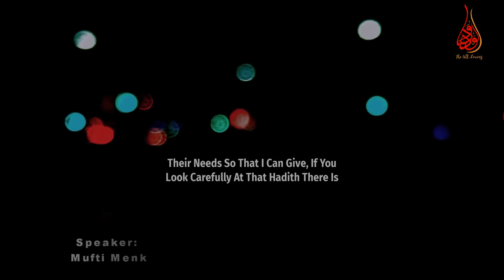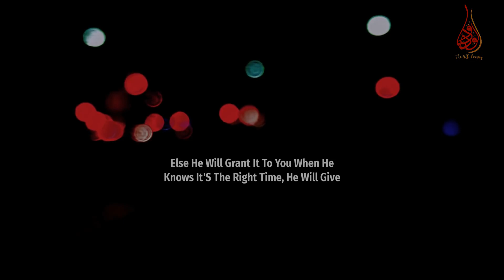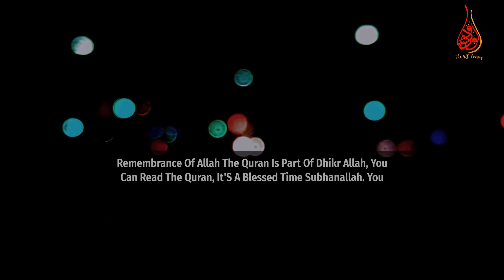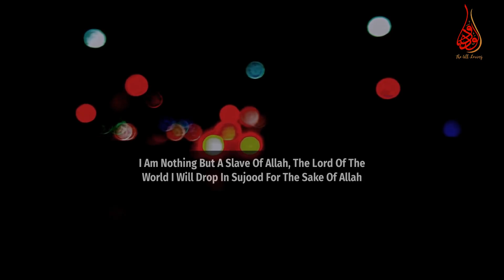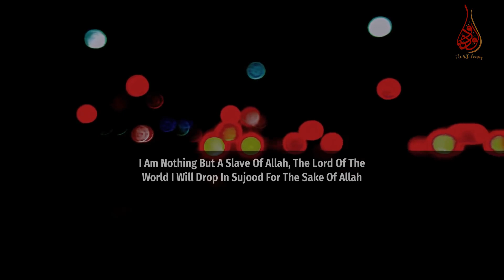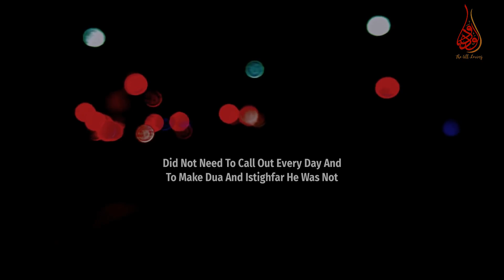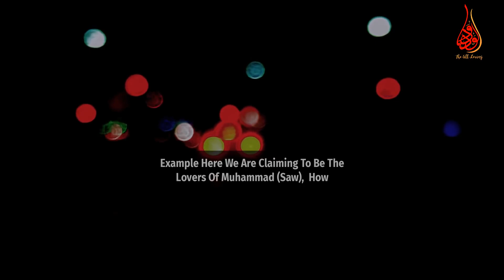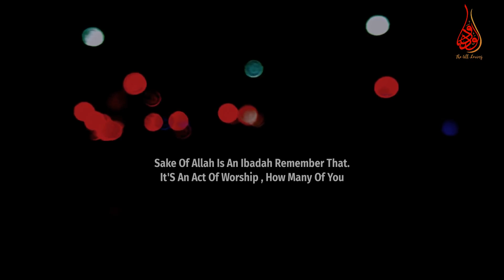Tahajjud The Most Blessed Time Of The Night Mufti Menk